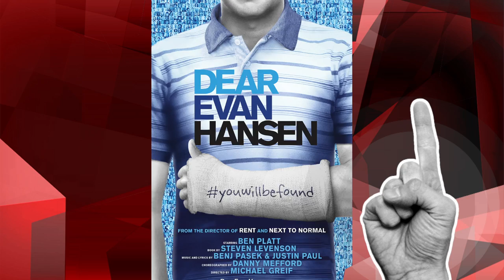The Broadway.com Show - 8/24/16: Lin-Manuel Miranda, WICKED, Idina Menzel & more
This week, we talk about Lin-Manuel Miranda teaming up with Alan Menken for a live-action LITTLE MERMAID, count down the most anticipated fall Broadway shows, swoon over WICKED's new Fiyero Michael Campayno and check out Idina Menzel's new music video.